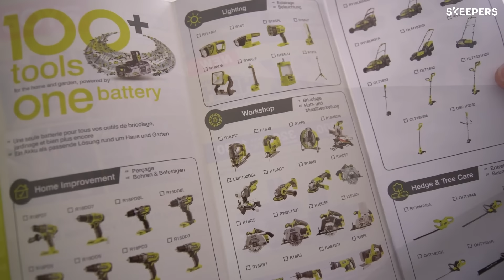AGRAFEUSE 18V ONE+™ R18ST50-0 RYOBI® - L’avis d'Anaïs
Découvrez comment Anaïs utilise l'agrafeuse 18V ONE+™ R18ST50-0 RYOBI® !

Déballage, utilisation, conseils et performances : parce que les produits, c'est vous qui en parlez le mieux !